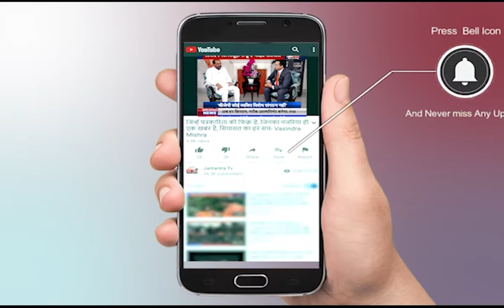Unnao Case: दो लड़कियों के शव मिलने से हड़कंप, कैसे हुई दोनों लड़कियों की मौत ? | 2 Minor Dalit Girl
2 Minor Dalit Girls Found Dead in a Field in Unnao, All three were found unconscious by villagers, who informed they had not returned after leaving to bring fodder.